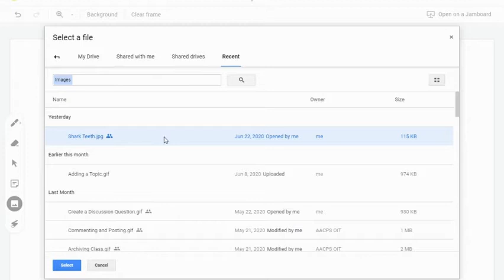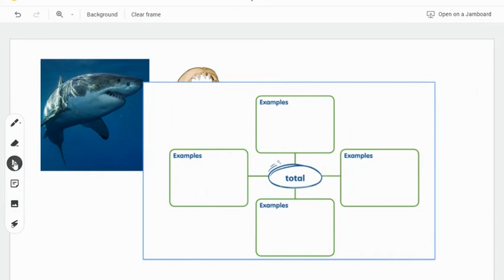Jamboard Insert Image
Learn how to insert an image into a Jam in Google's Jamboard application.